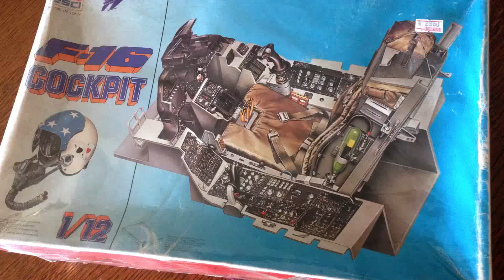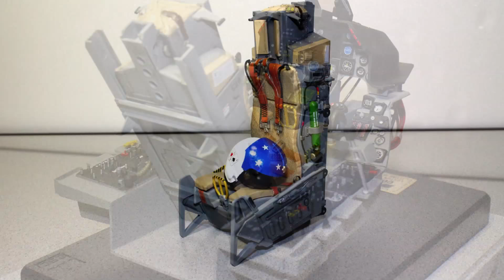F-16 cockpit (ESCI 1/12)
エッシー製のF-16(YF-16？)コックピットのキットです。
LEDを組み込んでみました。もちろん光量はオーバーなんですけどね。まぁ雰囲気ということで。
途中F-16Cを侍らせてますが、このキットはかなり初期型のF-16なので合ってないのは、あしからず。
あと、大きさ比べにfigmaのエイラを乗せたりしてます。ついでにバイクやペーパークラフトのGT-Rとかも。参考？まで。
計器裏のパイピングは敢えてしてません。その方がスッキリ感があっていいかと。